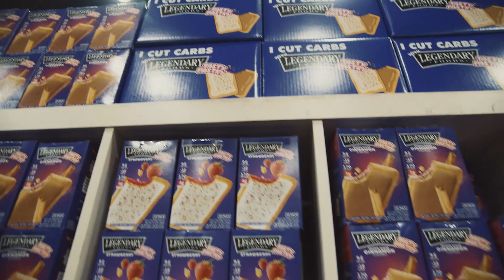Hunter Labrada 10 Weeks Out + Antoine Vaillant On The MEND + NY Pro Recap!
On Today's Muscle in the Morning:

New York Pro Recap
City Limits Pro Recap
Hunter Labrada
Antoine Vaillant